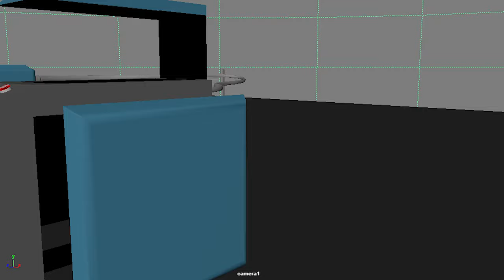machineMODEL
this is modelling video for cleaning machine